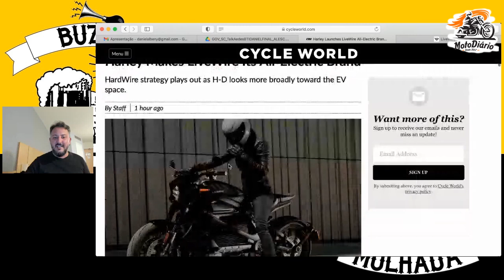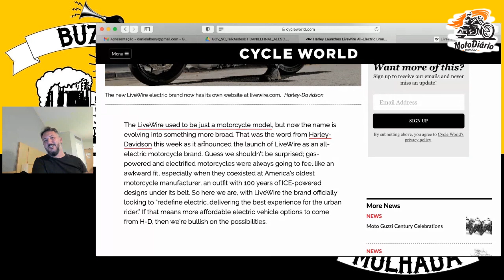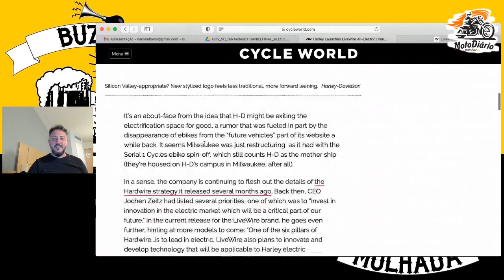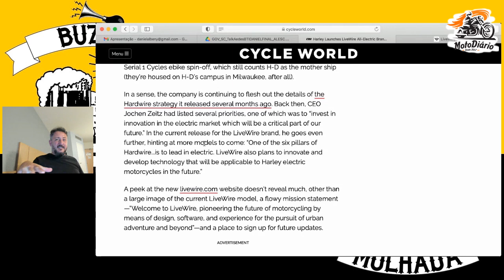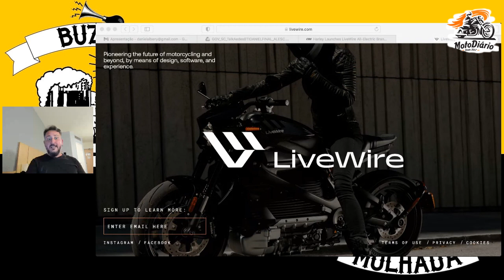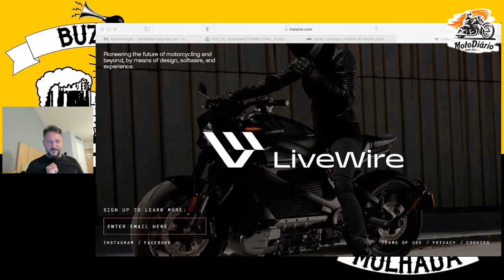Harley-Davidson Lança o setor ELÉTRICO de motos, patinetes, scooters, café racer, o LiveWire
Neste vídeo falamos sobre a recém decisão do CEO da Harley Davidson de resgatar os planos passados e investir em um setor de motocicletas totalmente voltado á Eletrificação. Neste novo projeto a empresa promete investir em um mercado de motos totalmente elétricas que levarão o nome da MARCA LIVEWiRE. Confira aqui no canal. Título: Harley-Davidson Lança o setor ELÉTRICO de motos, patinetes, scooters, café racer, o LiveWire